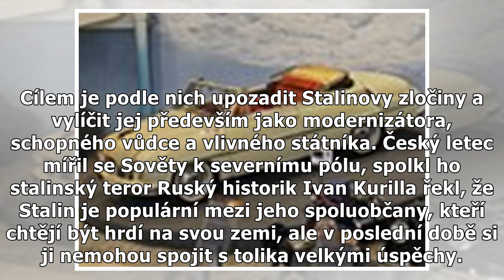Úspěšný vůdce se sociálním cítěním. Obliba Stalina mezi Rusy je rekordní